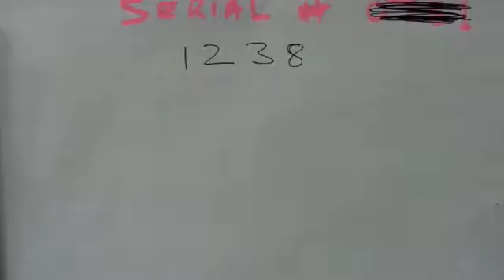Van Dorn 3